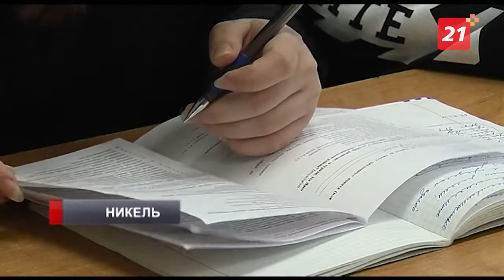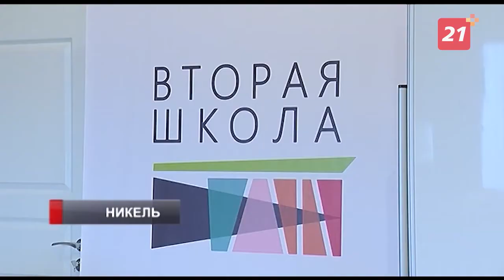В Печенгском округе началась практическая стадия реализации проекта «Nickel-Tourism - 2025»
Социологи изучают готовность северян участвовать в развитии индустрии гостеприимства.